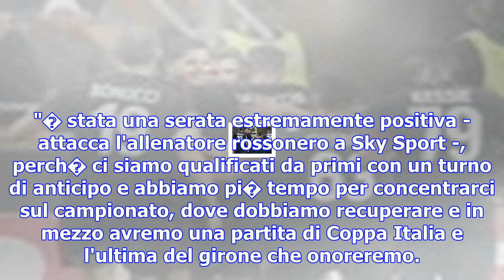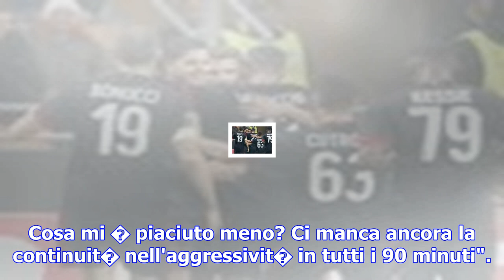Milan, montella: "ora risaliamo in campionato, valiamo pi� di questa classifica"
23 novembre 2017 - Milano � un Vincenzo Montella soddisfatto quello che si presenta nel post partita...